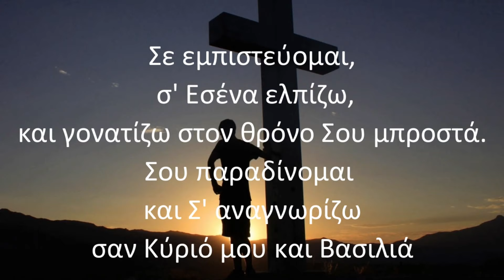Ο Θεός ανταμείβει την πιστότητα (Τετάρτη 12.08.2020)